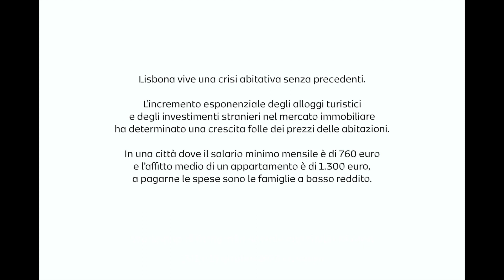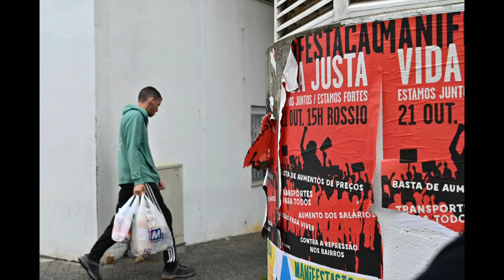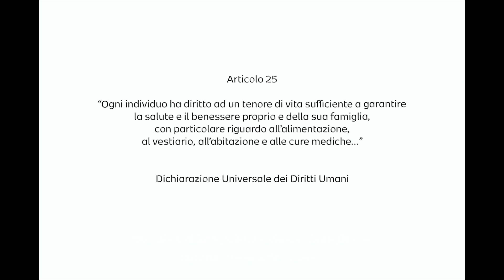HABITA LISBOA! - Workshop di fotografia sociale con Giulio Di Meo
HABITA LISBOA!
Workshop di fotografia sociale con Giulio Di Meo
13/14/15 ottobre 2023

Fotografie di: Laura Bertazzoni, Giampietro Carli, Maddalena della Volpe, Federica Filippi, Sonia Gambarati, Maria Paola Gentile, Jessica Malnati, Aurelio Andrea Merlini e Remigio Salierno.

Organizzazione: Jamila Baroni